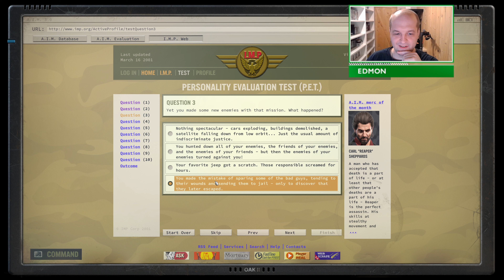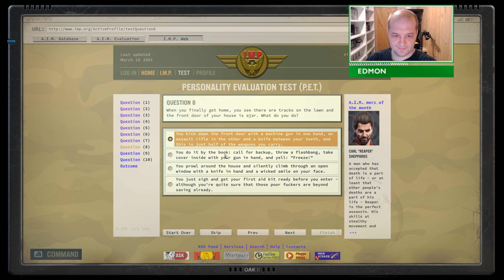Edmon's Unusually Ruthless Jagged Alliance 3 Campaign - Episode 4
The game that we've all been waiting 20 years for, Jagged Alliance 3 looks like an extremely solid game with all of our favourite mercs that we knew and loved. The only question is does it borrow a bit too much from XCOM? Has it lost it's soul in the process of following what is modern and popular? In this series, I intend to find out...